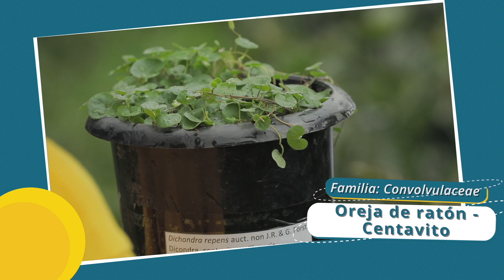Identifique Las Arvenses Nobles, Tips del Profesor Yarumo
Identificar y preservar las arvenses nobles permite la conservación de los suelos evitando su erosión y degradación,  la conservación del agua, genera hábitat para los enemigos naturales de las plagas del café, permite la conservación de la biodiversidad